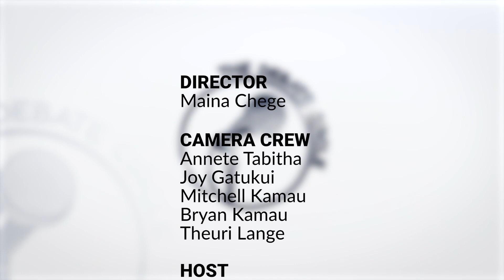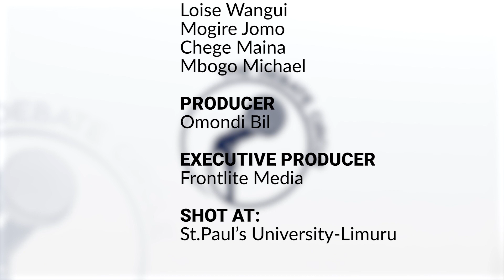SN 2 NAIROBI REGION KNOCKOUTS: MT LAVERNA GIRLS VS MOI GIRLS NAIROBI